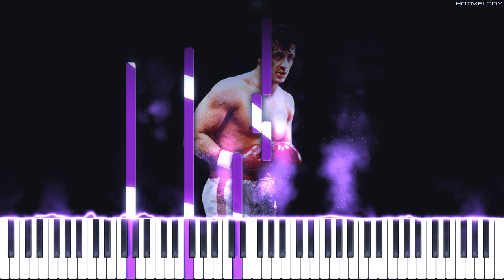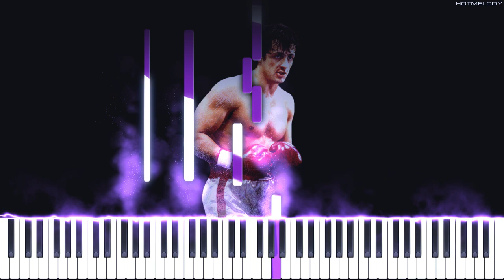Rocky - Alone In The Ring Piano Tutorial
Bill Conti - Alone In The Ring (Rocky OST) Piano Tutorial, Sheets
Piano tutorial arranged and recorded by HotMelody

Ennio Morricone - Le vent Le cri (OST Professional) Piano Cover